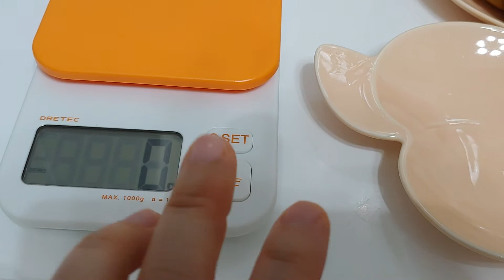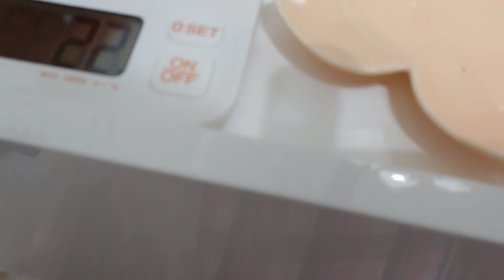오늘은 달팽이들 몸무게 재는 날! 🐌😃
삼퐁이 집사가 더 이상은 삼(3)퐁이들만 키우는 것이 아니라 수백마리의 달팽이들을 키우게 되었습니다. 그래서 오늘 날짜로 닉을 '달팽이 집사' 변경하고자 합니다.